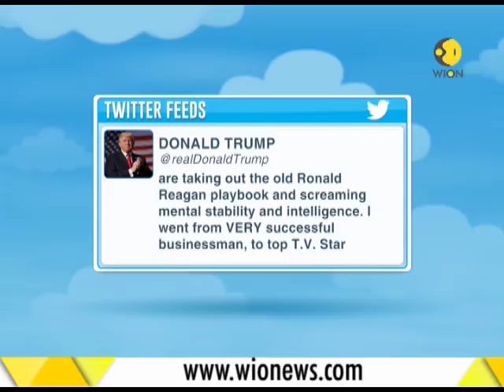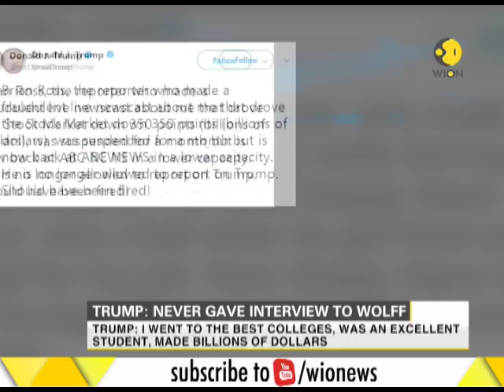'I am a stable genius' says President Trump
This segment of WION brings to you latest news on US President Donald Trump. Watch this clip to know more.